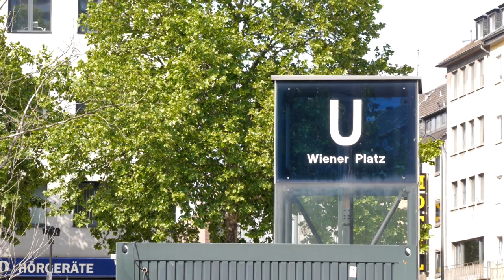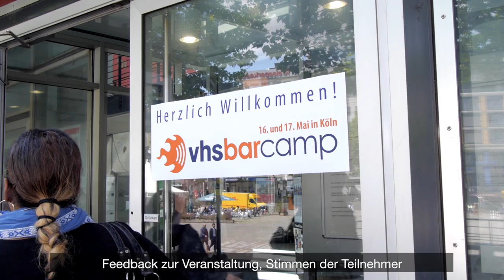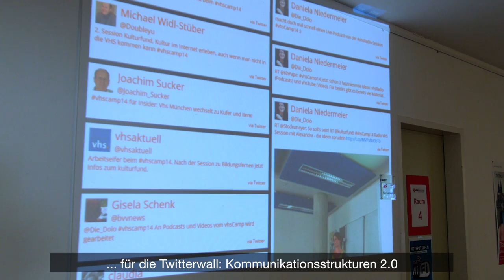Impressionen vom VHS-Barcamp in Köln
Impulse für das Lernen 2.0 - unter diesem Motto stand das VHS-Barcamp in Köln, wovon dieser kurze Clip berichtet.